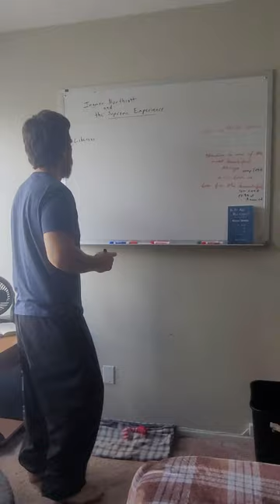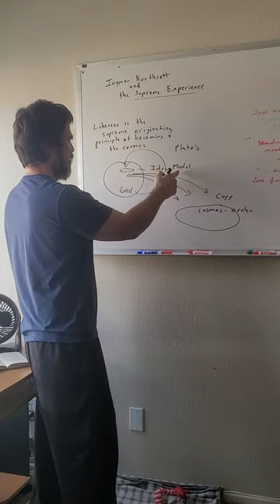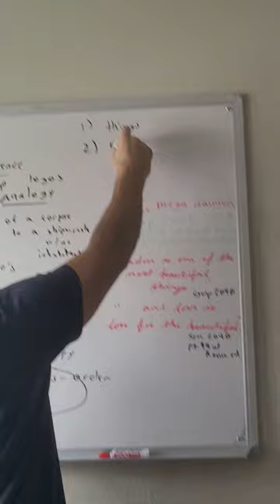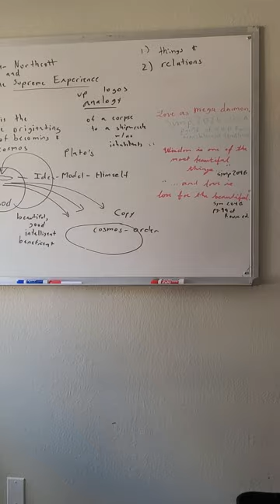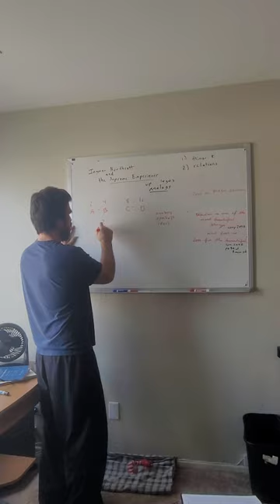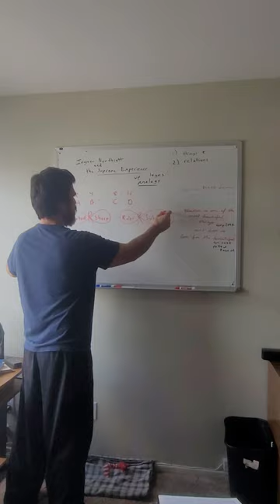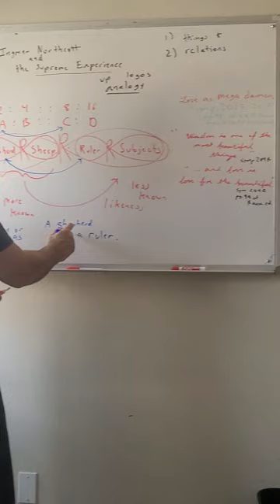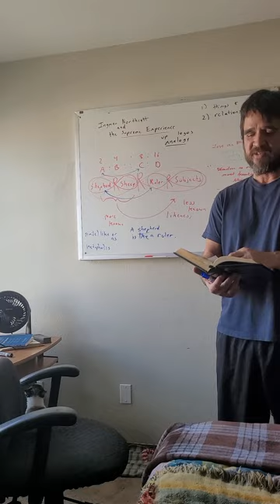Ingmar Northcott and The Supreme Experience -- Thoreau's Cape Cod and Analogy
My intent was cut off because of a lack of space on the device that I was using to record.

 The point I was trying to develop is that analogy, or the study of analogy, is a foremost tool in the mystic's arsenal for indicating the relatedness of everything, because the study of analogy is the study of relationships the relationship of one thing to another and everything to everything else, and if everything is in a relationship with everything else, then that means that there is an implicit onenes that obtains between all things, and experiencing oneness with the whole universe and the self of the universe is experiencing the divine, i.e. the nature of the supreme experience.

This is what happens does it not when we read how Cape Cod is to the various parts of a human arm? it is like this part  Of the universe is turning into a hum an